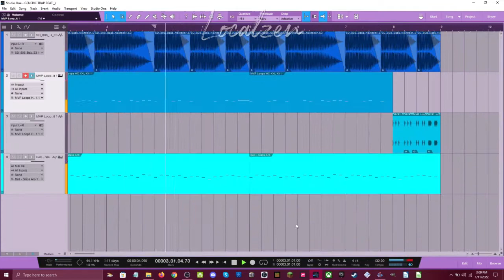Trashcan drops a beat | [Stardew Valley]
Thanks for coming by! If you enjoyed the clip, come by the stream sometimes, you're always welcome to join in the fun!
Twitch.tv/Localzen
Or just catch the highlights here! 🤷‍♂️